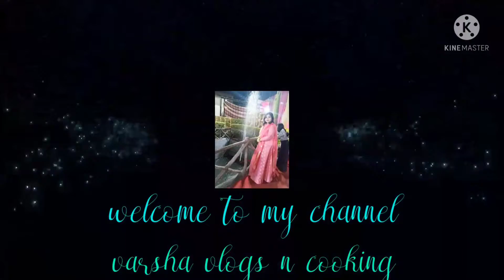urad dhuli or chane ki mix tadke wali chatpati dal.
love cooking #